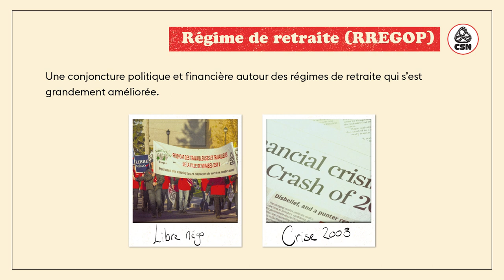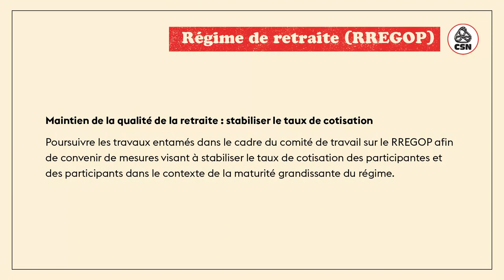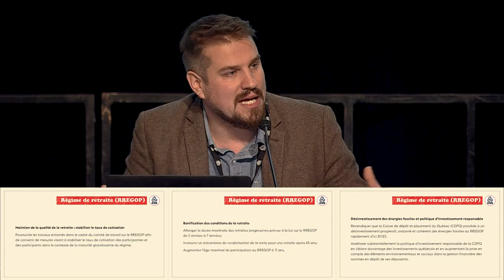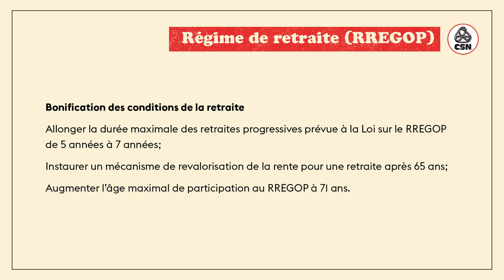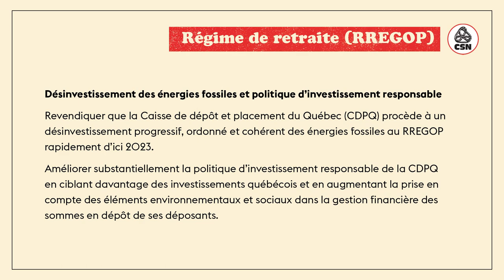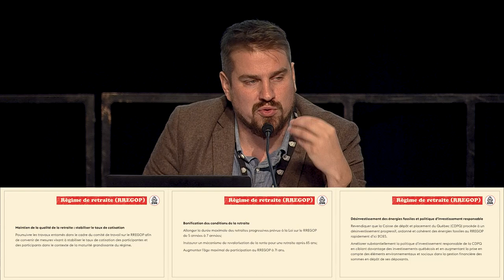Présentation des demandes de table centrale - Partie 5 - RREGOP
Partie 5 de la présentation : RREGOP
Présentation par Mathieu St-Onge, conseiller syndical à la négociation pour le  CCSPP